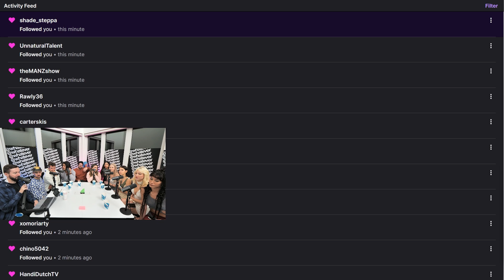What Do You Do To Keep You Man?